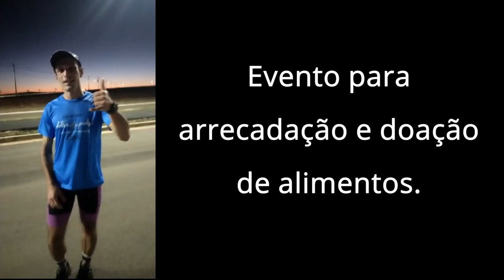DDS Solidário | Desafio dos Discípulos do Samurai | 2021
Este evento foi idealizado e realizado por Vinícius Bernardon Academia, para arrecadação de alimentos a serem entregues para a ONG SOS do Bem.

Os apoiadores do evento foram:
- Eletropulse
- Quirocare
- Clínica Merece
- Lorenzatto Imóveis